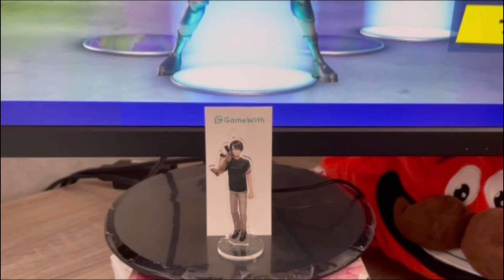【フォートナイト】コーチング？ネフライトさんに見てもらいながらフォートナイトをプレイすればアリーナ無双出来る説！！【ゆっくり実況】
思い込みパワー
今日七夕じゃん！
フォートナイトが上手くなりますように。

気づいちゃった...シーズン６を振り返ってたらゆっくり実況者が最近フォートナイトの動画を投稿しなくなった理由に、黒幕はみんな知ってる○○だった！？【ゆっくり実況】

バズった動画
【フォートナイト】見ないで！Switchカップ２でトップ１０００に入る方法思いついちゃったよ！！【ゆっくり実況】

いつか怒られそうな動画
【フォートナイト】ネフライトさんの良く言うセリフまとめ！！【ゆっくり実況/解説】

【フォートナイト考察？】ダマちゃんとイマジンドオーダーの関係！？【ゆっくり実解/説況】